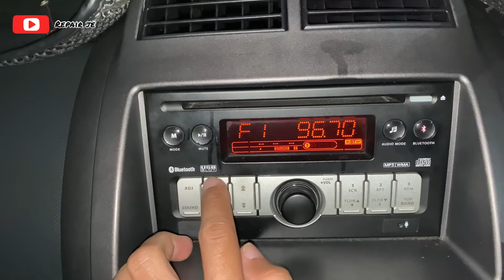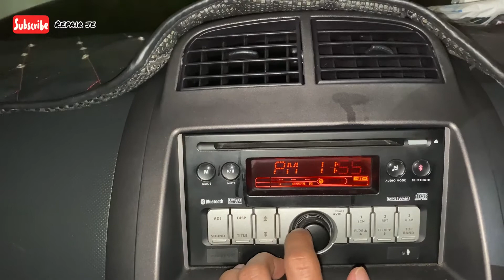#19 Myvi | Macam mana nak set jam dekat radio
Macam mana nak set jap pada audio kereta anda untuk MYVI SE2

Selamat menonton